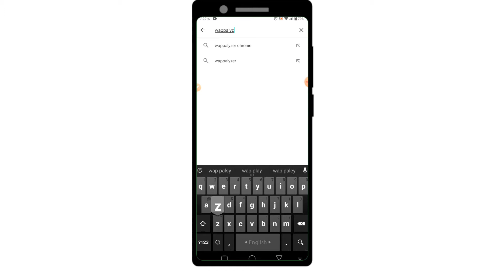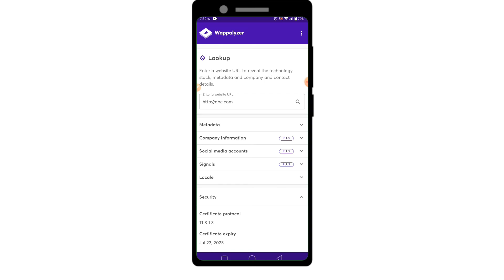How to check any website Technology,Framework,CMS etc | Wappalyzer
In this video we are going to show How to check any website Technology,Framework,CMS etc.